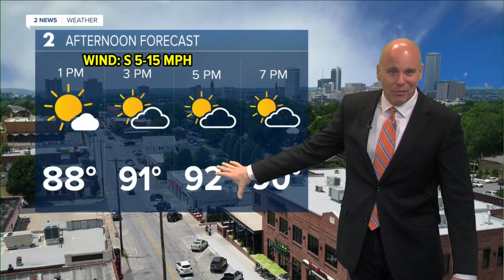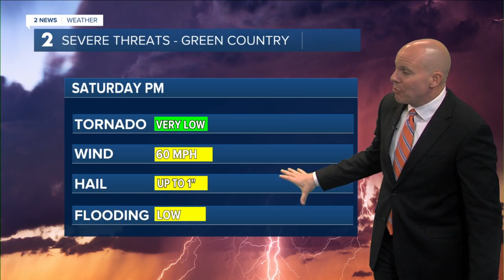Fantastic Finish To The Week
Storm chances will increase this weekend